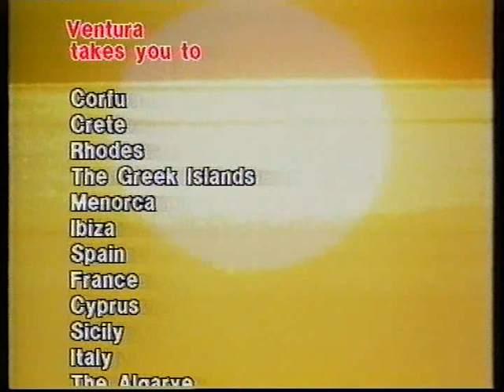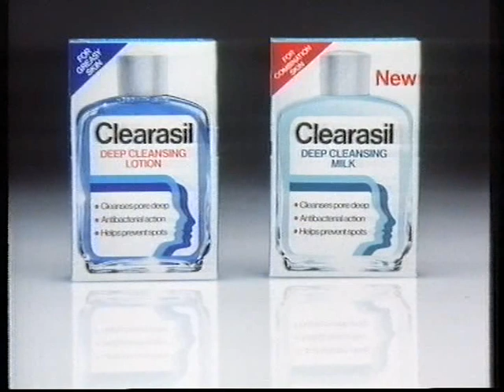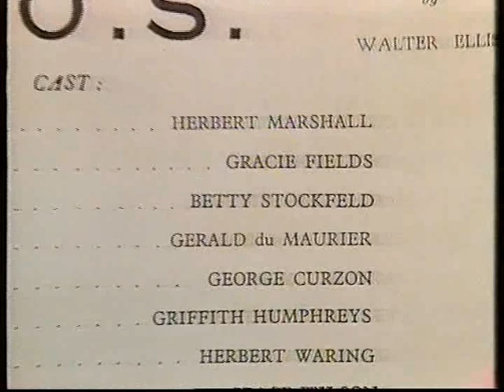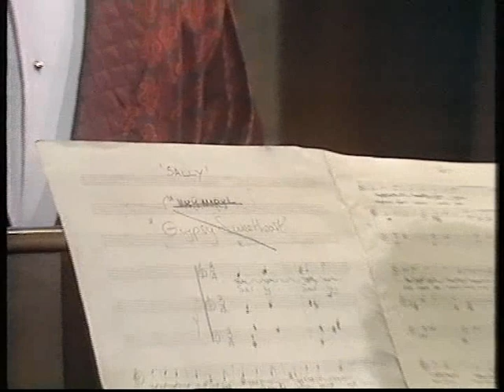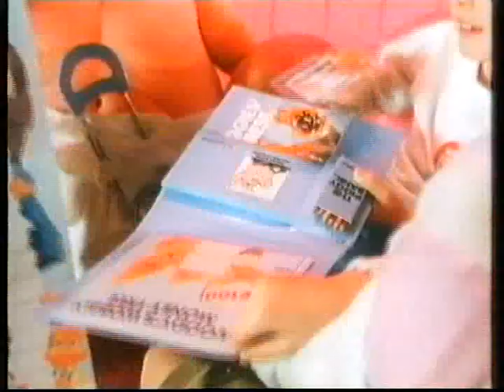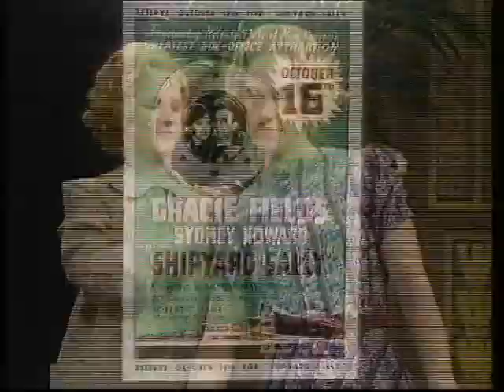Gracie Fields: 'Pride of our Alley' - 1983 TV play. (Polly Hemingway)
Television play celebrating the life of Dame Gracie Fields, broadcast in 1983 and never since repeated. Polly also performed as Gracie twice more, which can also be found on my Youtube channel.

Apologies that the title card of the film is cut off.

Starring Polly Hemingway as Gracie Fields, Barry Jackson as Archie Pitt, Michael Angelis as Monty Banks and George Pravda as Boris Alperovici.

Please see my other rare Gracie Fields uploads for all things Gracie Fields.